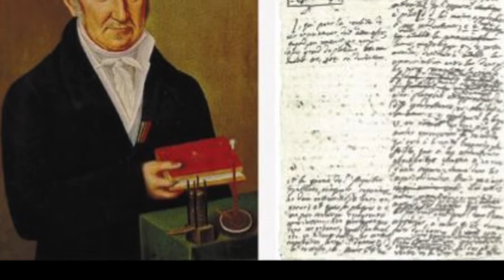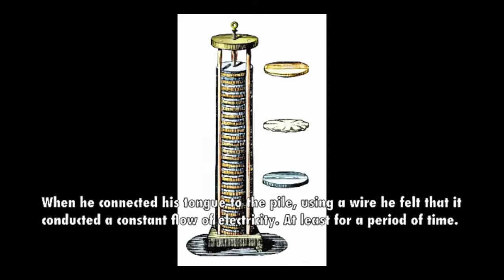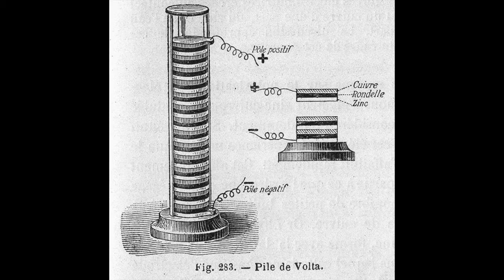Alessandro Volta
Alessandro Giuseppe Antonio Anastasio Volta was an Italian physicist, chemist, and a pioneer of electricity and power, who is credited as the inventor of the electrical battery and the discoverer of methane.